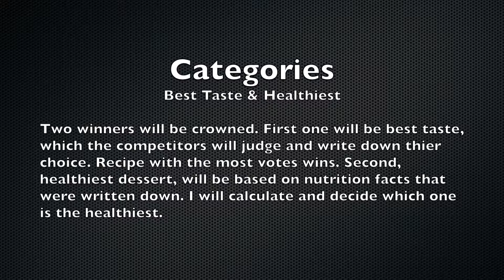Dessert Competition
Along with our trainings we have too much fun! During fitness dessert competition my clients not only practice how to cook healthy and account macronutrients, but have good time and found new friends!